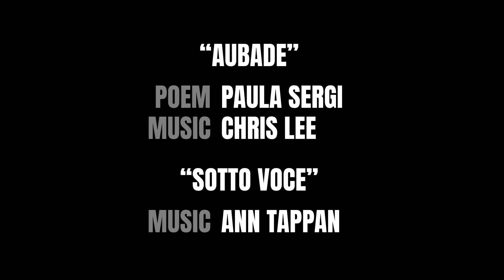MJ Williams and Ann Tappan rehearse jazz over FarPlay: “For musicians, it's a mitzvah."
Vocalist and trombonist MJ Williams explains that when she and pianist Ann Tappan use FarPlay, "it really does take us to a different level of listening." MJ and Ann are world-renowned jazz musicians based in Montana who have appeared together on Montana Public Television's 11th and Grant series.